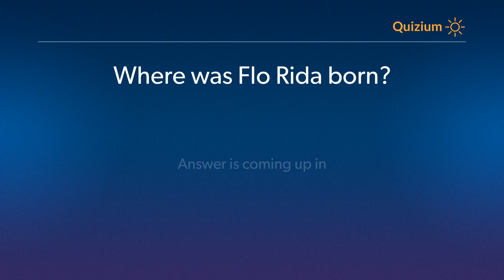Where was Flo Rida born? Flo Rida Quiz